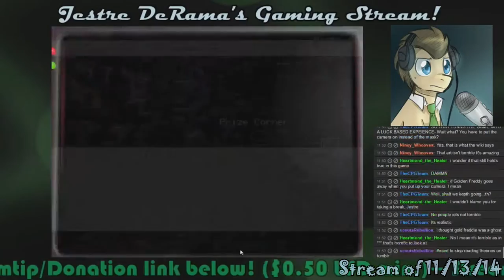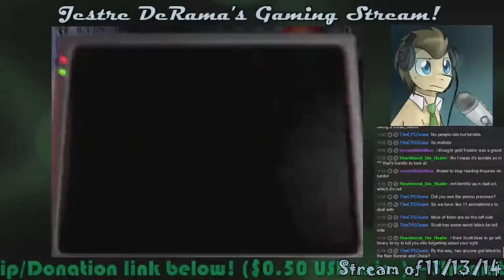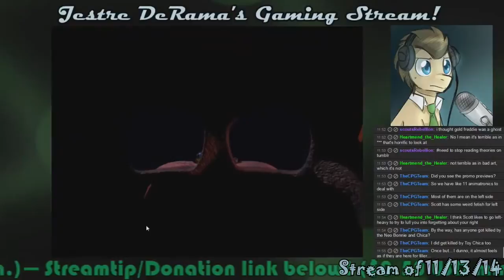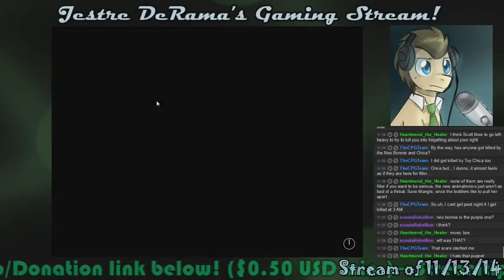Dr. Whooves SPs FNAF 2! 11: LANGUAGE, DOCTOR! D8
"Most" of the rage was in-character. I'm surprised how much bleeping I had to do, after the fact.